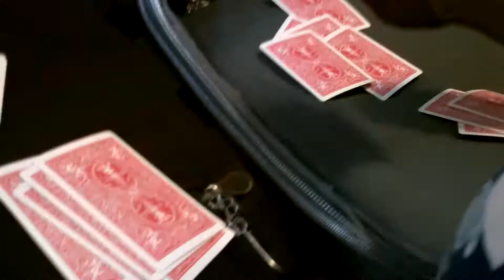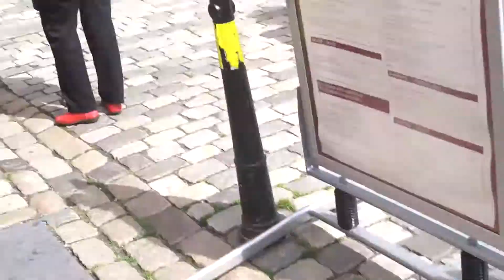Norway Tour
Oliver's "video collage" of Norway. It's been in post production for... 5 ish years.